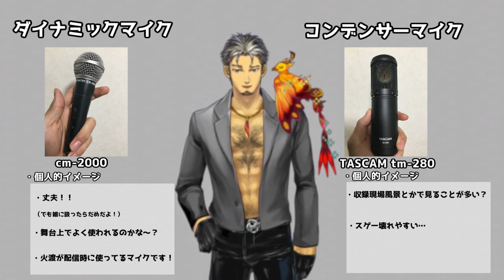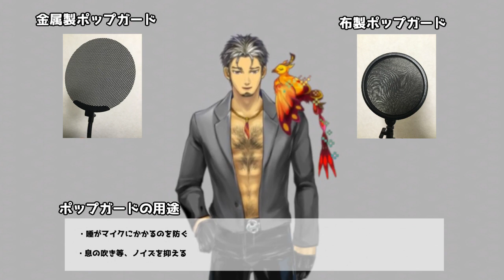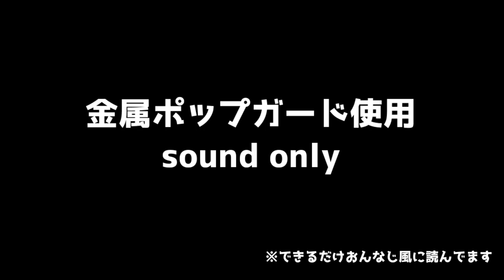【検証！】マイクで声って変わるの？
よう兄弟姉妹元気しとったや？
今回の動画では、「収録機材での声の変化」について動画にまとめてみた！
とはいっても、おじさんたくさんマイクを持っているわけではないので、あくまで「へ～。やっぱマイクで声変わるんやね～（ネタバレ）」程度のラフさで聞いてくれい！！

マイクなんかどうでもいいと思ってる人たちに届くといいな。
全然違うからな。マジで(;´Д｀)

音源：魔王魂
ジングル：Music is VFR

“泥の中で本気で頑張る人を掘り起こすプロジェクト”

【 Project Shovel 】所属

声優見習い 火渡飛鳥や！！　よろしくな！！！！

動画を通じて「声」「演技力」「トーク力」「企画力」「歌唱力」etc...を磨いていくぜ！

兄弟姉妹たちと共にたくさんの楽しい時間をつくるために、精一杯頑張るぜ！
応援よろしくな！！